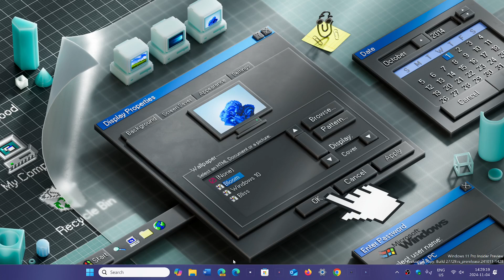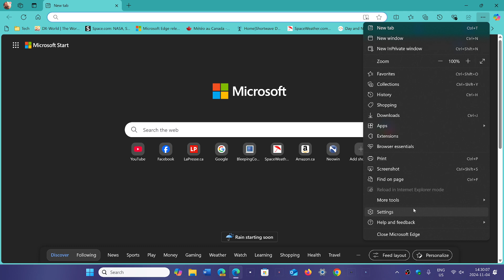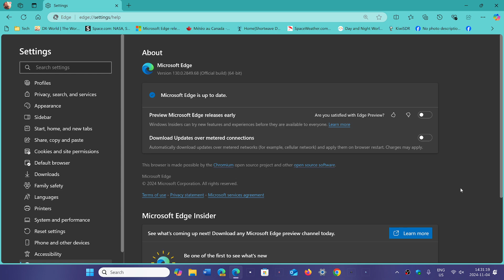Microsoft EDGE update was slow and weird with security update and bug fix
It might have been pulled or the server was slow, but it took several days for some to get this update